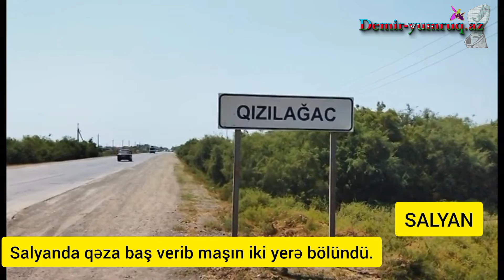Salyanda qəza baş verib maşın iki yerə bölündü.